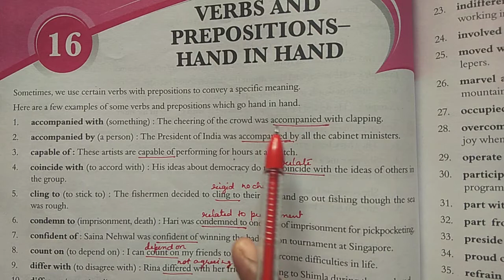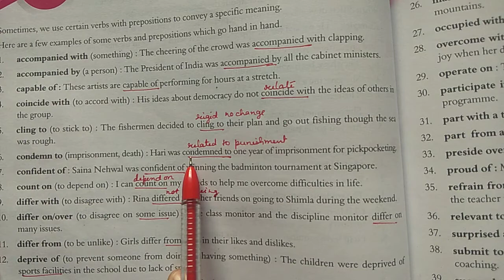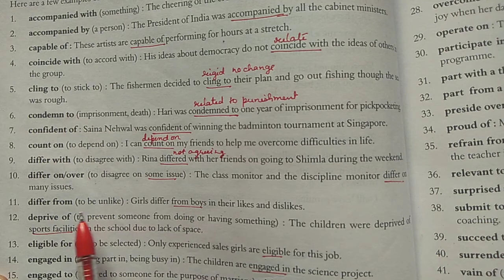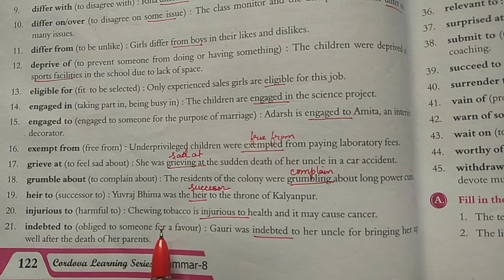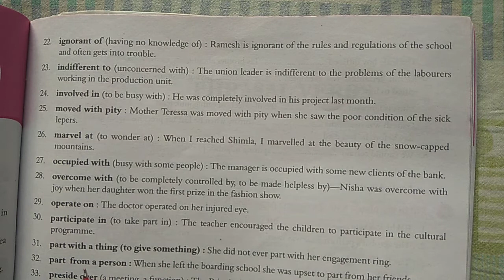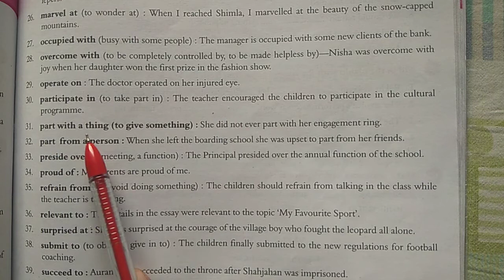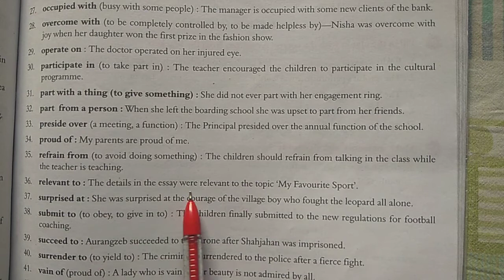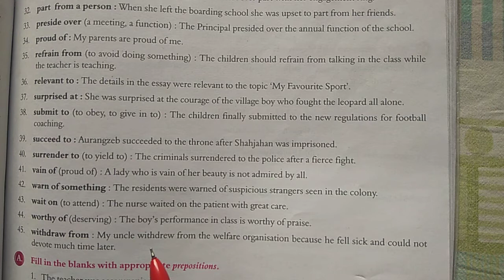Verbs and prepositions .....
Statements having verbs and prepositions together explained.